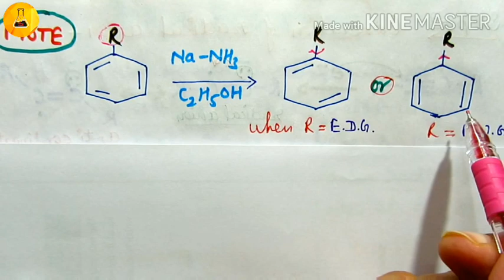Birch reduction reaction, Chemistry Junction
Chemistry Junction